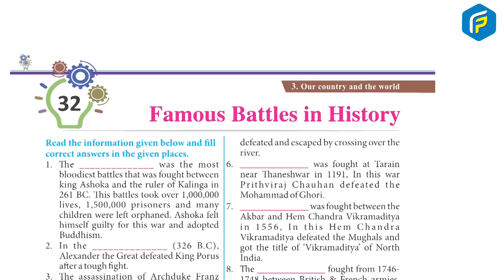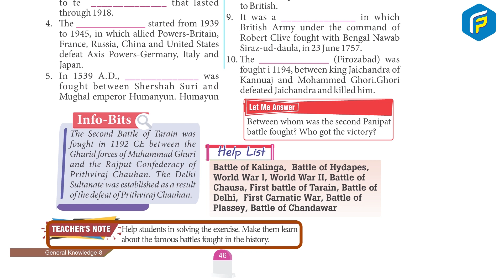Franklin GK Book 8 - Chapter 32